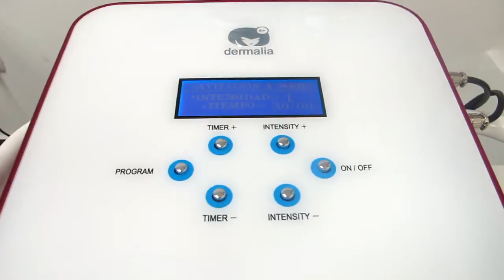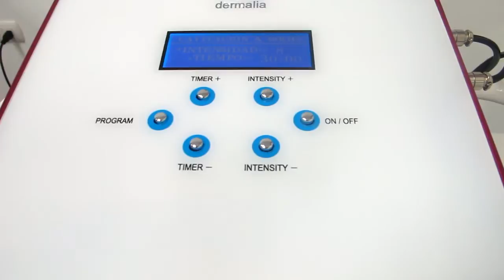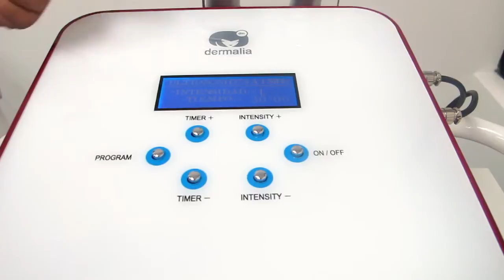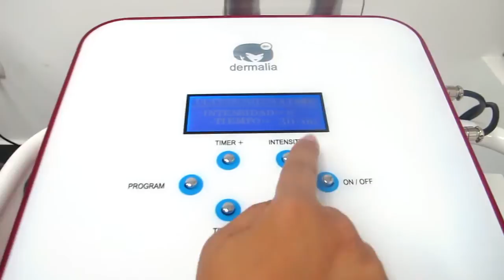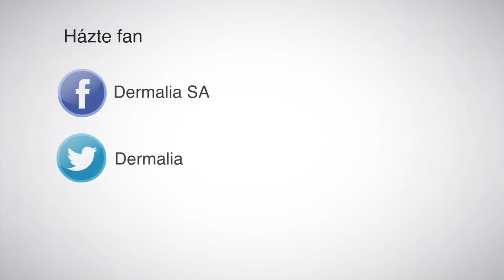TRATAMIENTO ULTRACAVITACION + ULTRASONIDO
SI TE GUSTO DALE UN LIKE Y COMPARTELO, GRACIAS!!!